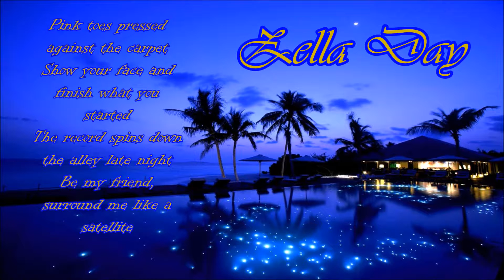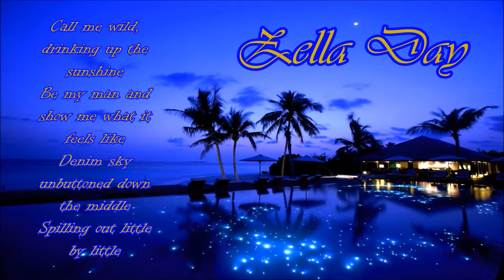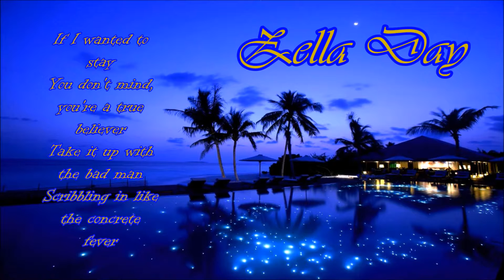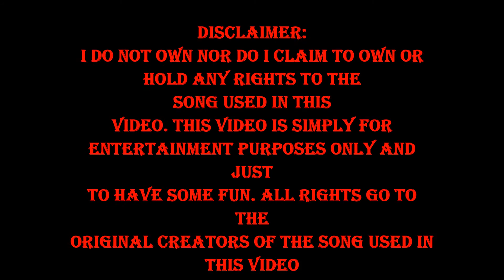Zella Day - East of Eden - Kicker (Lyric Video) ~T~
This song is one of the most beautiful songs I've ever heard. I hope this song brings as much joy to you all as it does me :) ~T

PURPOSES ONLY AND
JUST TO HAVE SOME FUN. ALL

reporting, teaching,
use tips the balance in favor of